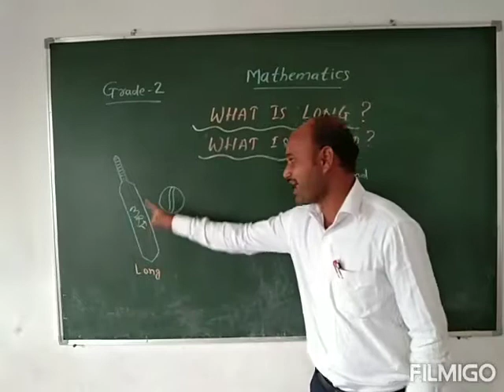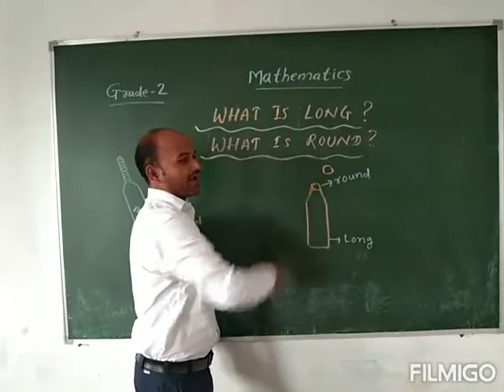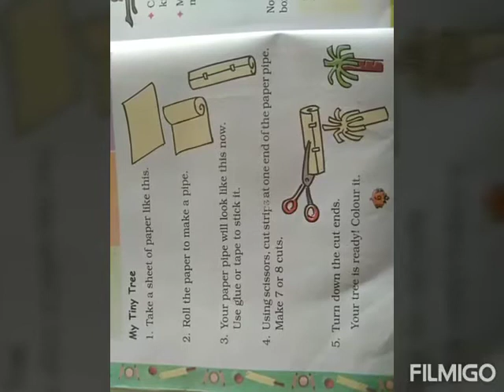Class 2 (Mathematics) Lesson What is Long..? What is Round..?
This Lesson contain,
Rolling and sliding,
Building Tower and some other activities.